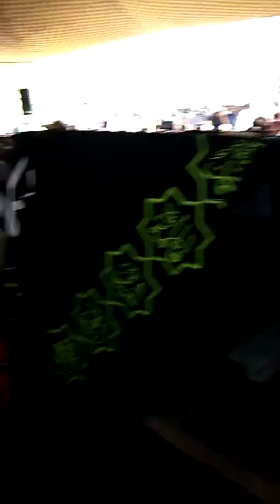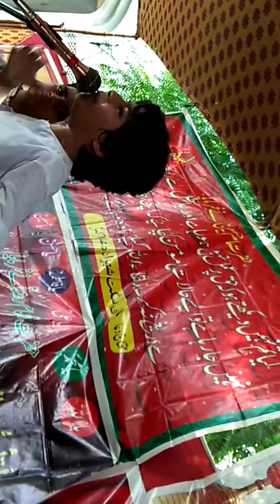13 zilhaj rahimyar khan 2018. Jnab zakir Zain abbas Jewan of daska 03007466108